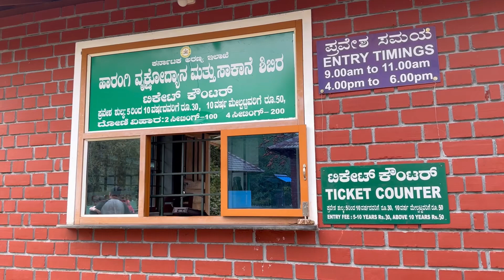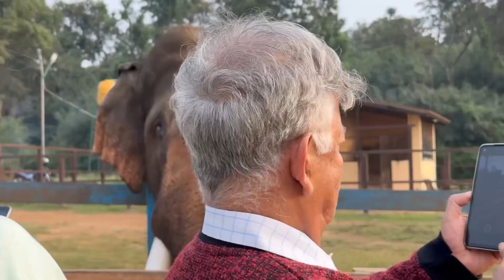Harangi Tree Park & Elephant Camp|Places to Visit at Coorg 😍